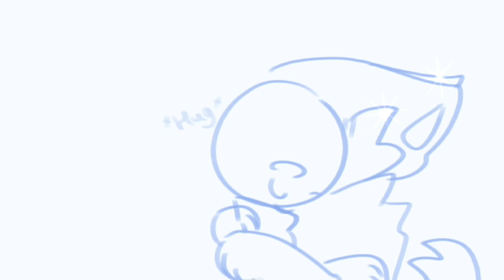Honey Medisin [ comfort animation ] READ DESC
YT deleted all the desc and I got copyrighted before so I had to repost this , I apologize

Anyways
Feel free to vent if u want .

I’m going to edit this later ( maybe )